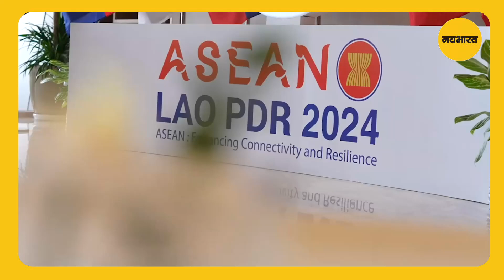PM मोदी ने लाओ पीडीआर में विश्व नेताओं से मुलाकात की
लाओ पीडीआर यात्रा के दौरान पीएम मोदी ने विश्व नेताओं से मुलाकात की, रामायण कार्यक्रम देखा और भारतीय समुदाय से मिले। इसकी झलक उन्होंने अपने एक्स हैंडल पर साझा की।